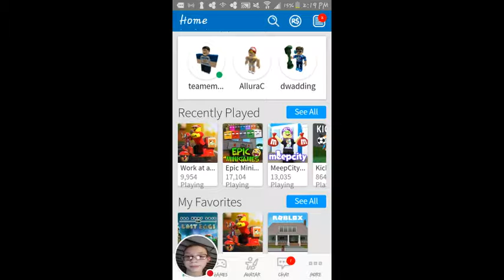My ROBLOX Stream